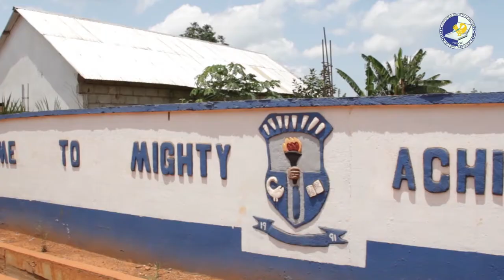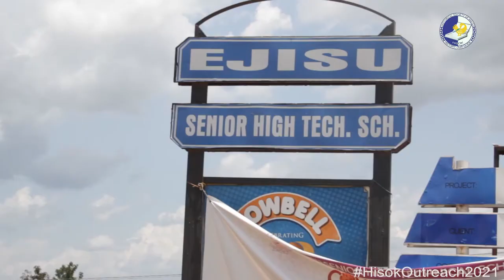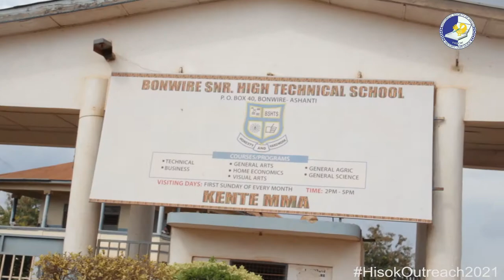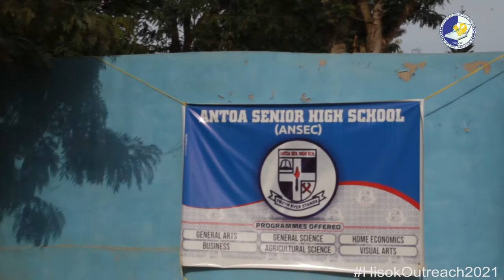Historical Society of KNUST (HISOK) Outreach To Senior High Schools 2021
Historical Society of KNUST (HISOK), tours deprived Senior High Schools in Ashanti Region, donates Exercise books to students.